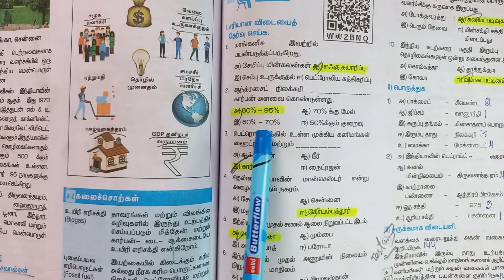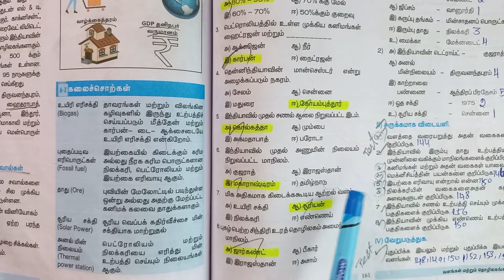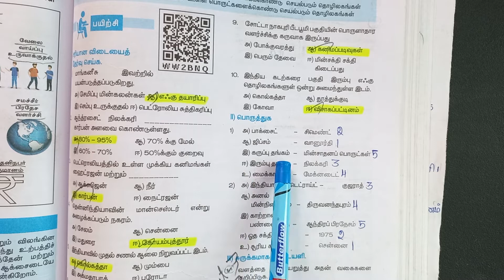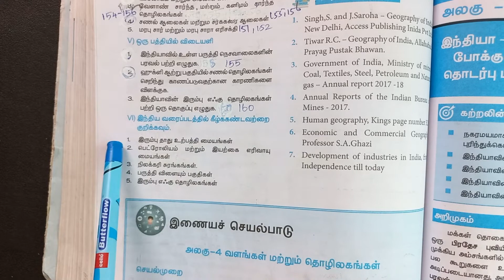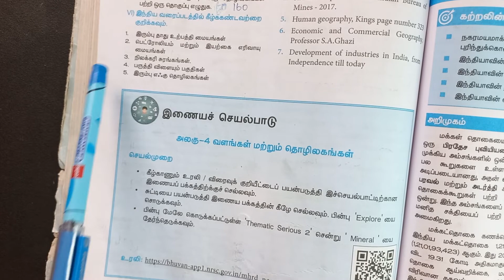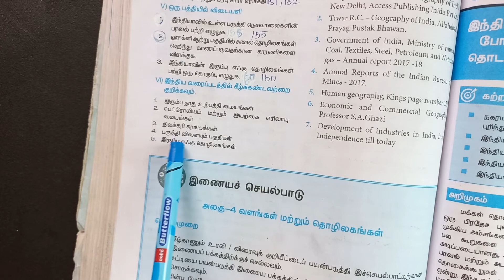M 10th std SS VOL I G 4 வளங்கள் மற்றும் 1m